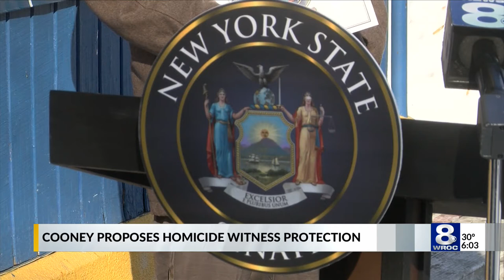New bill encourages witnesses to speak up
Senator Jeremy Cooney drafted this bill and made the announcement at the corner of North and Herald St. where 14-year-old Julius Greer Jr. was killed at the beginning of January. Explaining this legislation is needed to encourage anyone who knows something to speak up for justice.